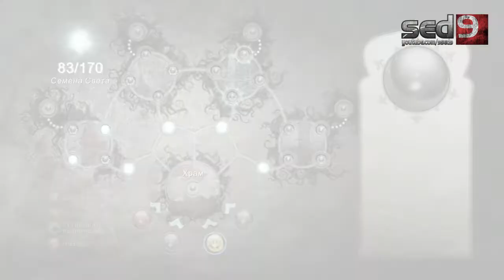Prince Of Persia (2008) #6 - Все однообразное, скукота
Прохождение нового Принца Персии, вышедшего в 2008 году и перезапустившем франшизу, удачно или нет, сейчас узнаем!